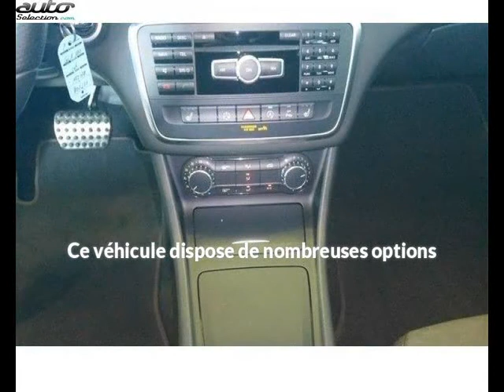Mercedes gla occasion visible à Beaupuy présentée par Carprivileges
Cette Mercedes gla occasion disponible à Beaupuy dans le 31 est mise en vente par Carprivileges - 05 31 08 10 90 - tous les détails sont